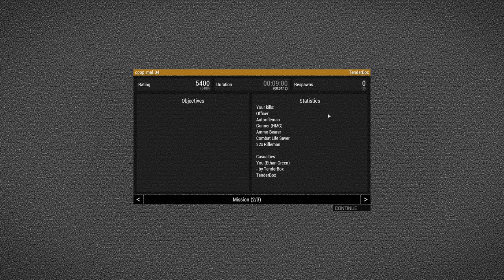Arma 3 - LDF Infanterie kontrolle